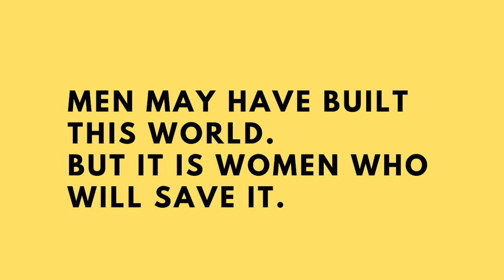OFFICIAL TRAILER Luisa Omielan - God is a Woman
I am so excited to announce that my comedy special will be available to stream and download this Sunday!! This is 'God is A Woman.' It's a beautiful show that tackles love, loss, trauma, misogyny, roe vs wade, slut shaming and orgasms. And it's funny as fuck.

If you are new to my page. I have been doing comedy since I was 19 but my skills lie in one woman shows. I LOVE them, they are my favourite thing and I have built an audience that love them too.

I've created this independently. My team, are my friends with full time careers who take time out to fucking help me. I don't have an inheritance, but I do have an overdraft from when I was a student still and I refuse to close that account. LOL. Everything I make goes back into what I create. Pretty standard for a woman in the arts.  But I LOVE my job.

My goal for every live show is for authenticity, vulnerability and jokes. I love making audiences think, feel, laugh and cry.
I think its a privilege to be on stage and have a voice. But fuck me, it takes a lot, just to exist as an artist on a platform, sharing work.
Especially if you are woman who is different, dynamic, or comfortable saying no. Systems have always been afraid of women with autonomy. I don't like staying in my lane, I like different lanes, lanes are great. I've never played to someone else's tune, I got my own song.

I really like autonomy. Women died before me so I could have mine. But i got so tired of hearing so many nos. Like I have something to offer, and it's good but I keep hitting a brick wall. You see with the strikes and things, how big industries treat artists, it's rubbish. You hear no enough times and you start to doubt yourself and forget who you are.

Nah mate. Fuck you. Get up. Make it happen. Even if its on a tiny scale. Fuck it. Lets do it. Back yourself. You got wifi havent you?! So after touring it for 2 years in between lockdowns, online and in outside venues. 3 weeks before I went to Europe I decided to film God is A Woman.

I borrowed some cash from a friend. Borrowed a meat truck off another (I had to pressure wash it) built a set and drove up to Glasgow to the Oran Mor. It had to be shot here. I hope you see why! The venue that means 'Melody of life' in Gaelic.

I am so proud of the show and what we pulled off with the time and the resources I had. My friends Harry, Monica, Kelly and Frankie all got on board to make it happen.

There was a huge setback which was only noticeable when it came to the edit. And i was heartbroken as it nearly cost the whole project. But my editor Frankie did an incredible job at pulling this off. So it's not perfect, but it is perfect for what it is and with what I had and what I could control.

I can hand on heart say I gave it my best, and hopefully it's an indication of what I can do.  I think I have done it justice and I cannot wait for you to see it.

Anyway its out this Sunday 10am UK time and Available to download worldwide.

Let's do a watch party/ live stream Sunday??

Thank you and BIG LOVE xxx